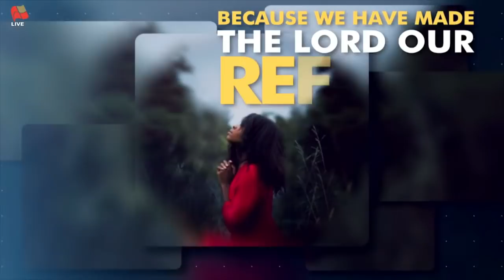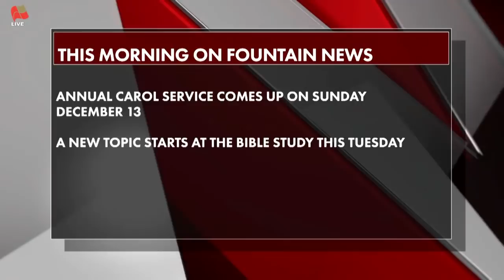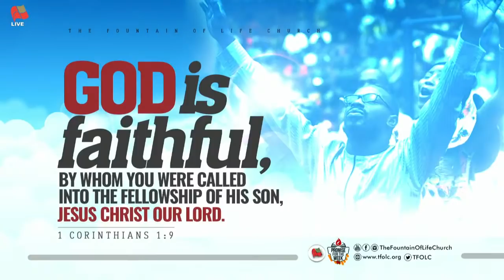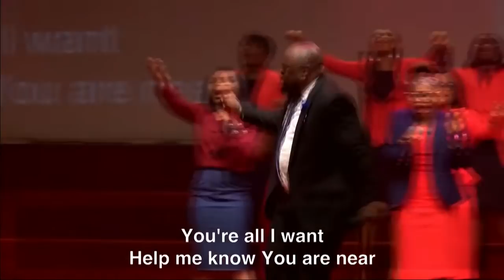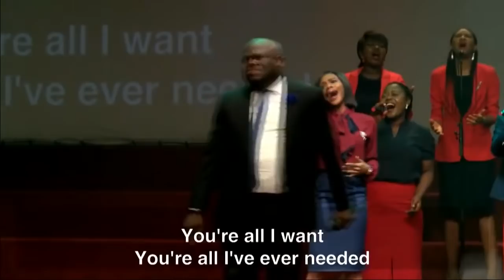FOUNTAIN TV: Sunday First Service | The Church and The Nation | November 15, 2020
The Church and The Nation (3)